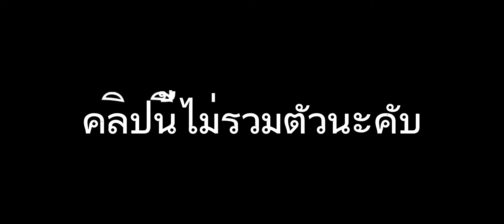เหลือตัวว่างอีกแค่3ตัวคับ